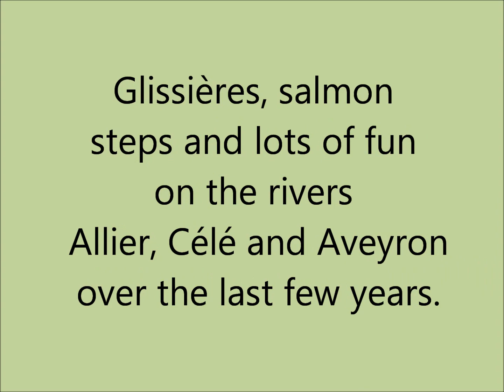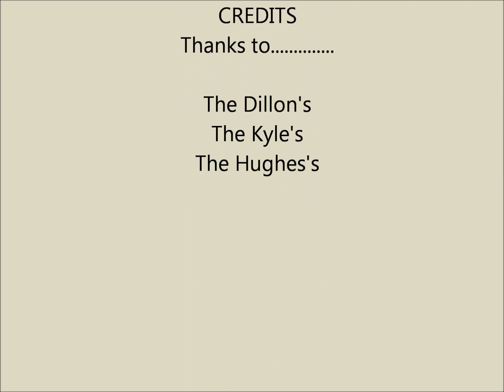Canoeing down glissieres, salmon steps - Massif Central - France.wmv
Canoeing down glissieres, salmon steps and fun on the rivers Allier, Cele & Aveyron, in the Massif Central region of France. over the last few years.

Filmed using a Pentax Optio W60.

"River Allier" "River Cele" "River Aveyron" "Glissieres" "Massif Central" "France" "Canoeing" "White Water" "Rapids"